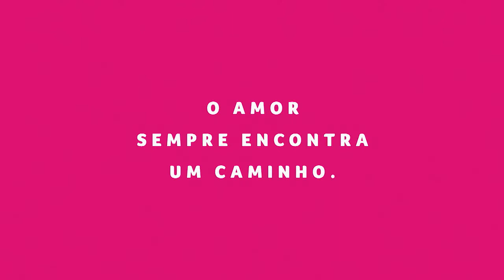Campanha 'Caminhos de Amor' busca doações para o Hospital do Câncer de Barretos